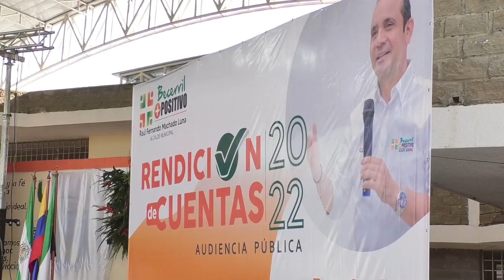"DEJO IMPORTANTES INVERSIONES EN BECERRIL: ALCALDE RAÚL MACHADO"